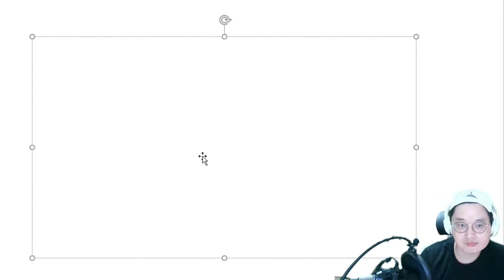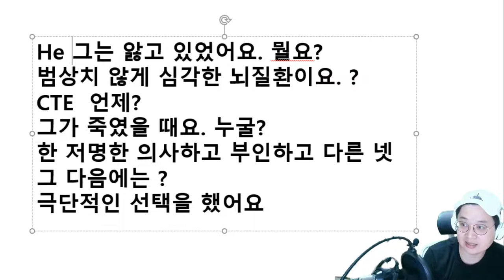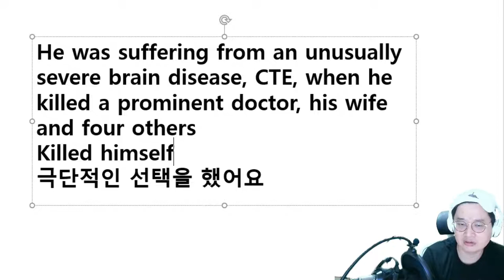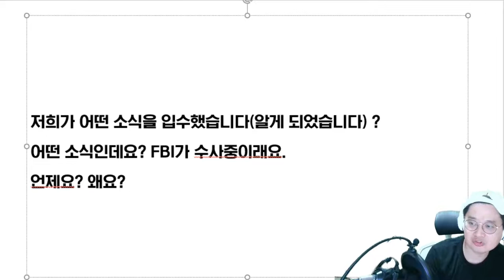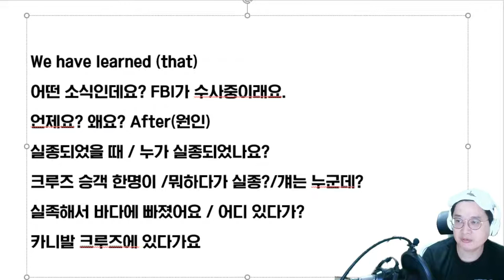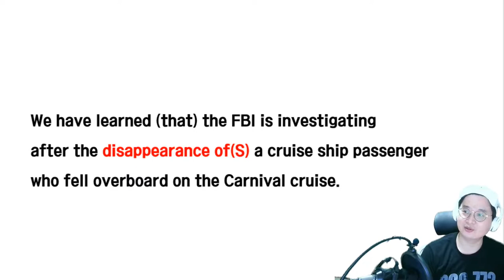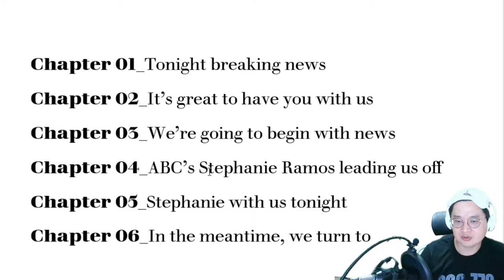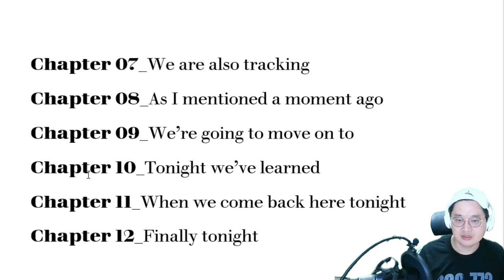[해설] 영어뉴스 청취, 딱 하루치만 04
영어 어순 연습 추가 / 장 제목 정리